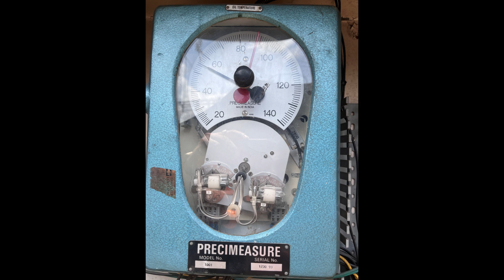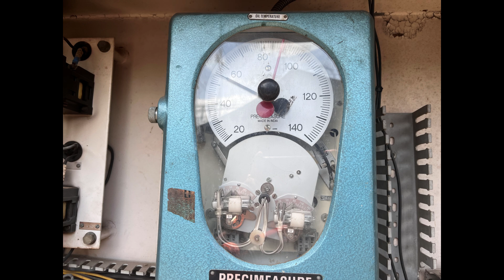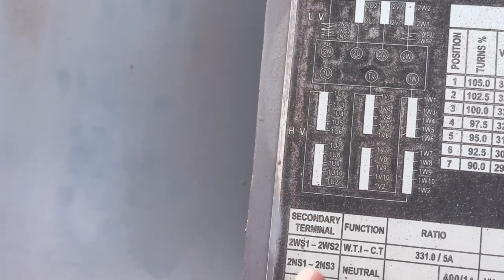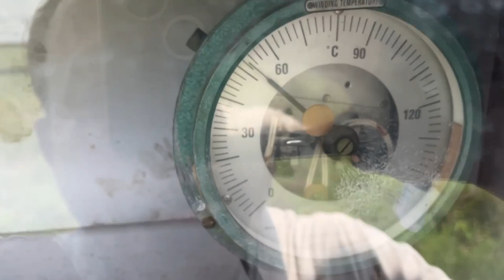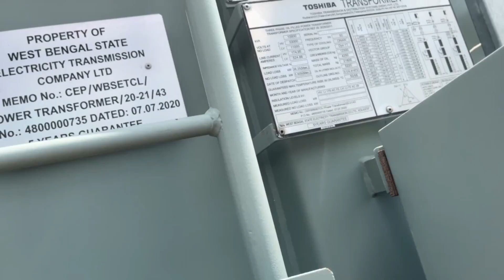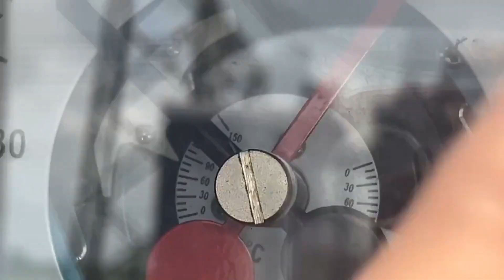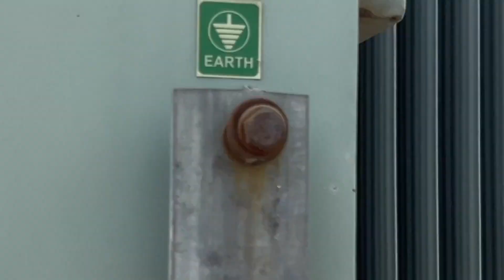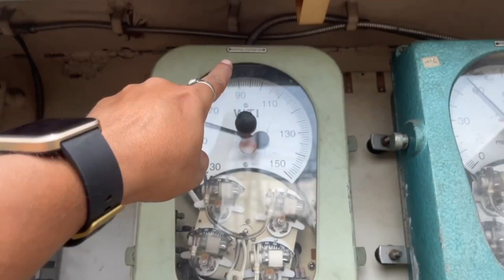🔧 How to Measure Winding & Oil Temperatures in Transformers 🌡️ | Complete Guide ⚙️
🔧 How to Measure Winding & Oil Temperatures in Transformers 🌡️ | Complete Guide ⚙️@powersystemwithsanjib

🔥 How to Measure Transformer Temperatures 🔥

This detailed video covers everything you need to know about measuring winding and oil temperatures in transformers. Transformers play a crucial role in electrical systems and understanding how their components work is essential for maintaining efficiency and safety.

This video provides a comprehensive guide on measuring winding and oil temperatures in transformers. The video begins with describing the transformer’s core components, such as the transformer tank and sensing bulb. It explains how the sensing bulb is filled with liquid and gas, and how its placement in the oil near the winding helps in detecting temperature changes.
The heat generated by the winding is explained in detail, and the importance of measuring both winding and oil temperatures to maintain the efficiency and longevity of the transformer is highlighted. Lastly, practical tips on monitoring temperatures and maintaining transformer components are provided to ensure smooth operation.
Let me know if you need further modifications!
🔍 Key Topics Covered 🔍
1. Understanding Transformer Components 🏗️
o Brief introduction to the transformer tank, winding, and the oil inside it. Learn how these components interact and why they are critical.

2. What is a Sensing Bulb? 💡
o Explanation of how the sensing bulb is immersed in oil and filled with liquid and gas to detect temperature changes.

3. How Heat Affects Transformers 🌡️
o Understand how heat is generated near the winding and how it influences the winding and oil temperatures in a transformer.

4. Measuring Temperature Accurately 📏
o Discover the techniques used to measure transformer temperature and why this is important for maintaining transformer health.
💡 Pro Tips 💡
• Always check the placement of the sensing bulb to ensure accurate temperature readings.
• Regularly maintain the oil levels in your transformer to prevent overheating.
• Monitor both winding and oil temperatures for early signs of issues.

🔧 Transformer Maintenance Tips 🧰
• Regular inspections of the transformer tank and components are critical to avoid major breakdowns.
• Keep an eye on temperature fluctuations to detect potential faults early.

Hello,
Welcome To power system with sanjib,
Here You Will Find Tour videos across India.